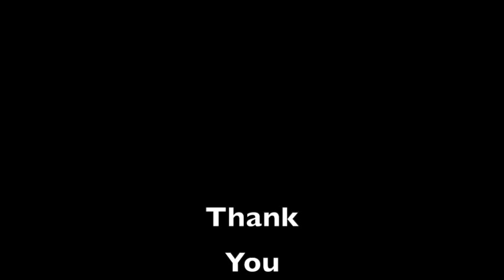E35# FERMI - DIRAC DISTRIBUTION LAW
It gives the derivation of Fermi -Dirac Distribution Law which covers the syllabus for B.Sc., Physics Major Students